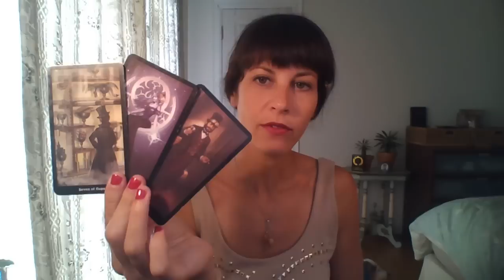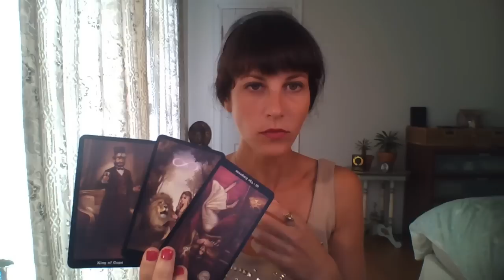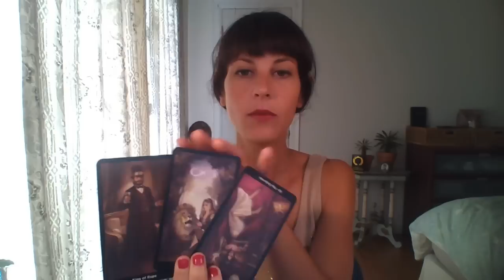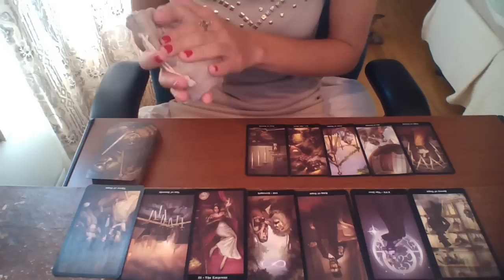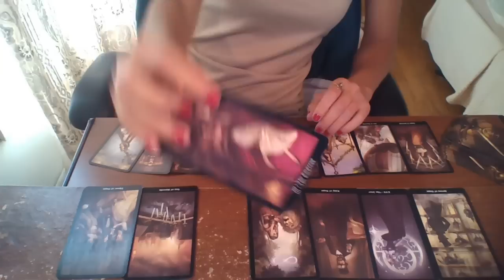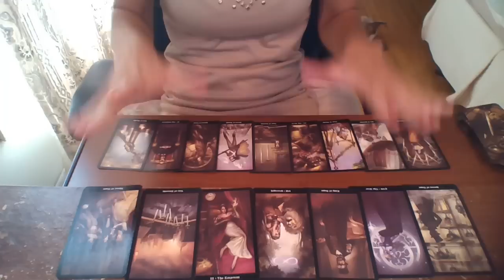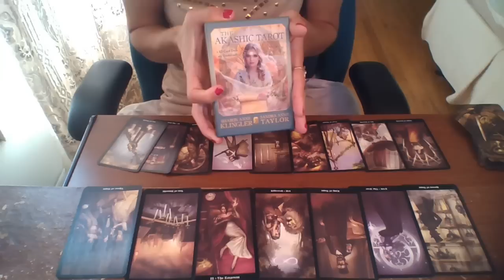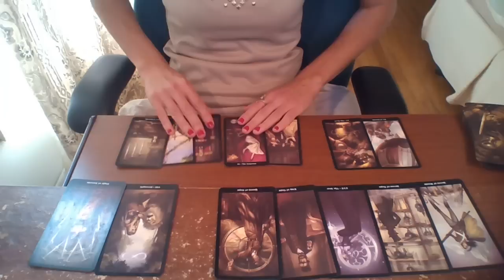VIRGO October 2018 ~ Can't Fight The Heart's Calling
1 hour PRIVATE READING LIVE Video Chat OR Phone Call:

Tarot Deck: The Steampunk Tarot
Oracle: The AKASHIC TAROT